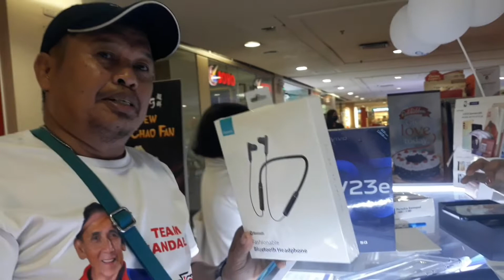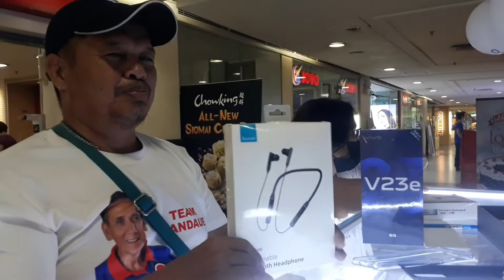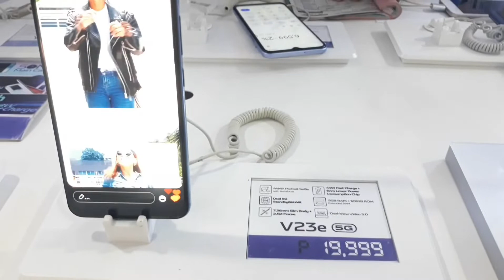ganitung paraan parA magkaruon Ng cell phone